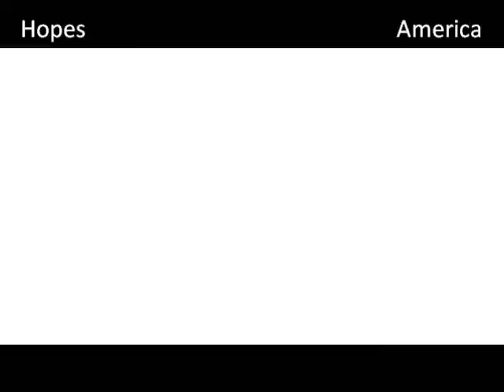Hopes - America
Live at Emma Soup last Friday the 3rd of June two thousand and eleven. Filmed by Elise Jarvis, Edited by Mark Whittaker. Look out for the woo and the thrust.